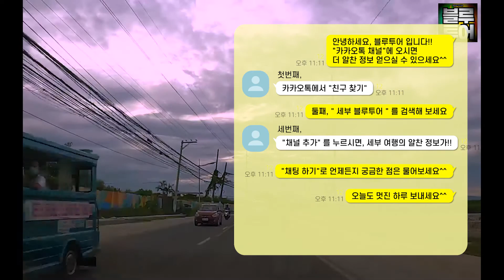[세부네비] 146_ 막탄뉴타운, 사보이 호텔 에서 마리나몰, 아일랜드몰 까지 (네비게이션, 지도, 주요장소 사진, 명칭)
안녕하세요, 블루투어입니다.

저희 회사에서 야심차게 준비한 프로젝트.
[ 세부여행 네비게이션 ] 을 준비했습니다!!!

세부 여행을 준비하면서, 또는 여행을 현재 왔을 때,,
여러분이 어느 목적지로 갈 때 어떤 길로 이동하나 참으로 궁금하셨죠?

원래 초행길은 알게모르게 긴장을 하기 마련입니다.
더구나 외국에서의 초행길은 더하죠.

저희가 그런 여러분의 걱정을 미리 풀어드리고자 준비했습니다.

관광을 왔을 때 보통 자주 가는 코스를 로드뷰로 풀어보았습니다.

로드뷰와 함께
가는 길 주변에서 보통 관광오신 분들이 궁금해 하시는 장소를
사진과 함께 표시해 두었으니 참고하세요^^

가고 싶은 곳을, 또는 가고자 하는 장소를 “세부네비”와 함께 유튜브에서 검색하시면 관련 영상을 보실 수 있습니다.

또는 [ 재생목록 ]을 같이 보시면 여러분의 여행에 도움이 될 것이라 확신합니다.

만약 검색해보시고 관련 영상이 안나오면 저희에게 꼭 연락주세요.
최대한 빠른 시일내에 영상을 준비하도록 하겠습니다.

★ 세부 블루투어가  새로운 도전을 시작합니다 !! ★

저희 블루투어는
세부에서 오랜 기간 세부여행을 전문적으로 진행한 여행사입니다.

한국인 뿐 아니라 미국, 일본, 호주, 중국 등 수많은 관광객들이 저희 여행사를 이용해 주셨습니다.

현재 코로나로 인해
수많은 여행사들이 폐업 또는 한국으로 철수를 한 상황입니다.
2020년 3월부터 여행자체가 금지이다 보니
수입은 0인 상황에서 매달 엄청난 적자를 보고 있어서
대부분의 여행사는 감당키 어려운 지경까지 이르렀습니다.

저희 임원진은 심각하게 저희의 미래를 고민한 후
"폐업이 아니라" "투자를 더 늘리는" 새로운 도전을 결정하였습니다!!!

포스트 코로나 시대의 여행문화가 많이 바뀔 것을 미리 예측하여
그에 발맞추어 새로이 오시는 분들이
안전하고!! 더 재미있게!! 편안히 즐기다 가실 수 있게
계속 시스템을 개선하고 있습니다..

곧 즐거운 마음으로 만나뵙겠습니다 ^^

세부에 대해 궁금하신 내용이 있으시면

저희가 가지고 있는 엄청난 자료를 바탕으로 관련 영상을 제작해 업로드 해드리겠습니다.
만약 없으면 고프로로 새로 찍어서라도 업로드 하겠습니다!!!

★ [세부 블루투어] 네이버 카페로 초대합니다. ★

필리핀 세부 전문 자유 여행사

언제 든지 상담 하시고~~~ 좋은 정보 얻어 가세요~~~
좋아요^^ 팔로잉^^

kakaochannel : @bluetour
kakaotalk : cebubluetour